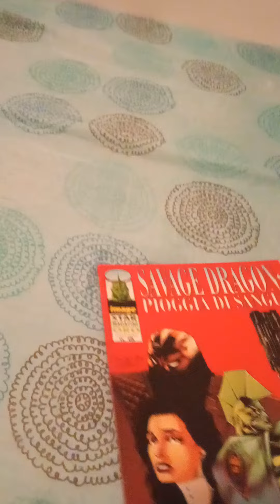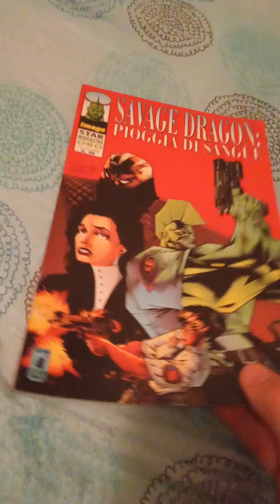The Dragon: Sangue e Budella! (1995) di Jason Pearson 😜🏝️🏖️